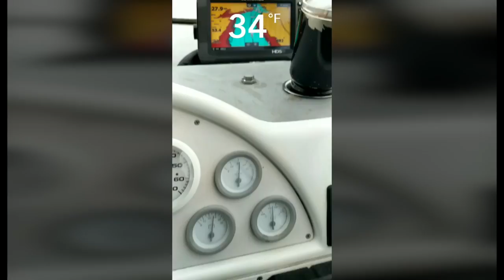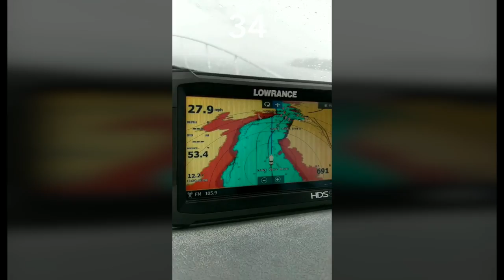Boating in the Snow October 2018